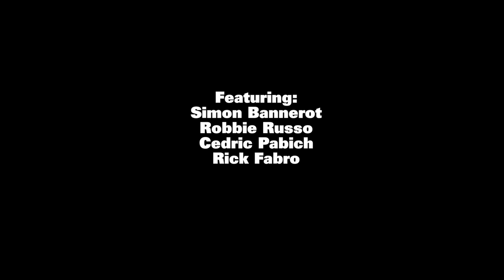Simon & Friends At Peck | Crailtap's Clip of the Day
Simon and the Peck Crew ripped around for an afternoon.

Featuring:
Simon Bannerot
Robbie Russo
Cedric Pabich
Rick Fabro

Film/Edit:
Rye Beres

Follow Crailtap on Snapchat: @TheRealCrailtap